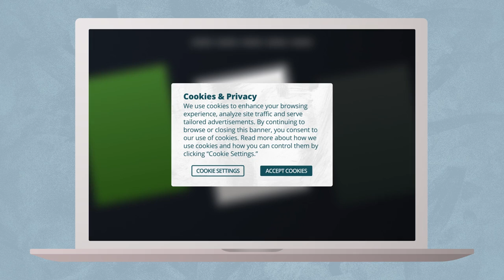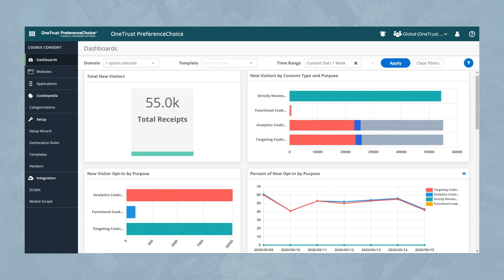OneTrust Preference Choice: A/B Testing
Publishers and advertisers are challenged with capturing consent on websites, mobile devices, or OTT applications without hindering the user experience. Leverage out-of-the-box templates that were built with privacy in mind and apply A/B testing to optimize consent rates and increase revenue with OneTrust PreferenceChoice.

Use Data & AI, Responsibly.